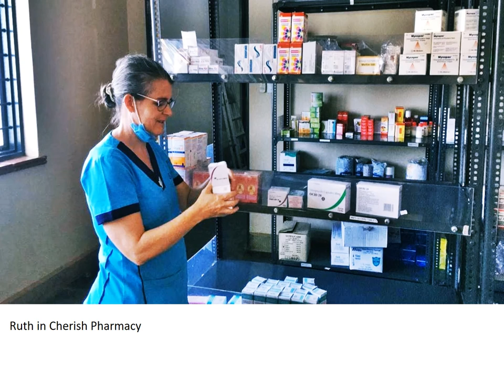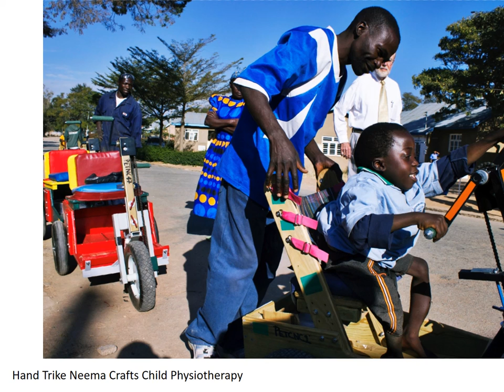Mission Sunday Appeal 2021